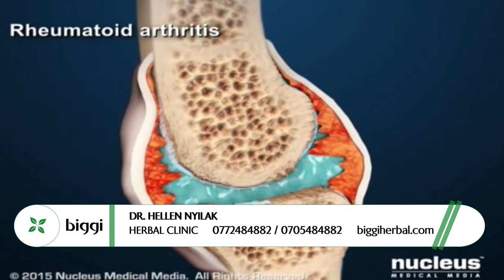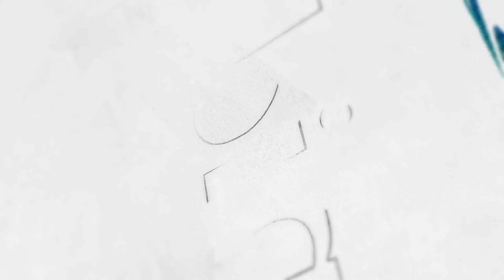Osteoarthritis, Joint pains and reproductive challenges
In this episode, Dr. Hellen Nyilak talks about the use of acupuncture, fire, massage and herbal therapies in the treatment of joint pains, backaches, gout and infertility.

Chapters
00:00 Introduction
00:30 Joint pains
01:15 Osteoarthritis
02:00 Acupuncture, Fire, Massage & Herbal therapies
10:15 Back pains
13:10 Moxa application & cupping
17:30 Gout treatment
20:00 Female reproductive issues
23:50 Telephone contacts and clinic times
25:50 Conclusion

What is Acupuncture?
Acupuncture is an age-old healing practice of traditional Chinese medicine in which thin needles are placed at specific points in the body.
It's primarily used to relieve pain but also has been used to treat other health conditions.

Who are Biggi Herbal Clinic?
Biggi Herbal Clinic is a herbal health and nutrition research clinic based in Uganda. We currently have two fully operational clinics, one in Kajjansi, Wakiso district and the other in Nyendo - Masaka district.

Clinics:
Kajjansi, Opposite Kajjansi Police Post, Wakiso district
Nyendo, Opposite Shell Kitovu, Masaka district

Open hours:
0800hrs - 2200hrs

Special clinic sessions:
Wednesday and Saturday - Kajjansi, Wakiso district
Thursday - Nyendo, Masaka district

If you have any follow-up questions or wish to learn more about our services: